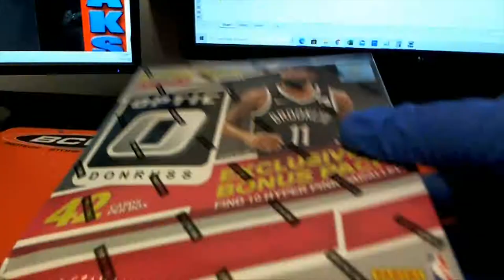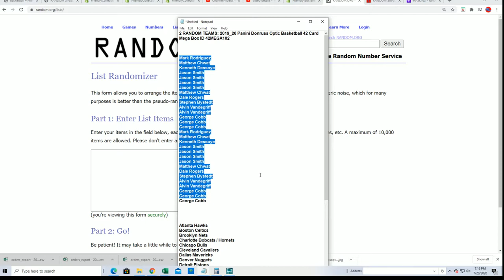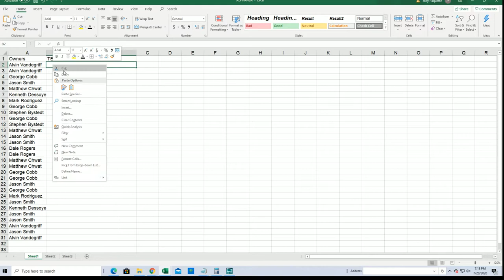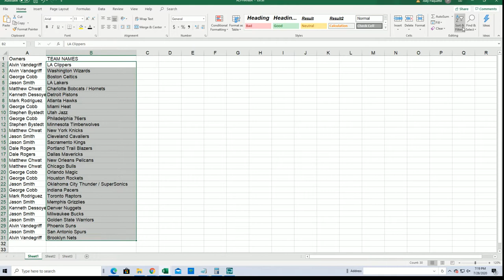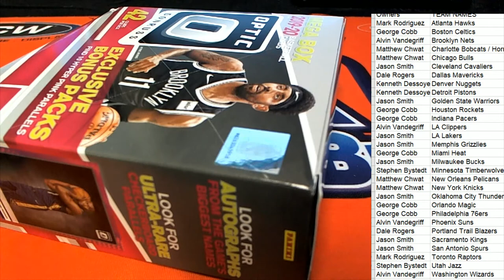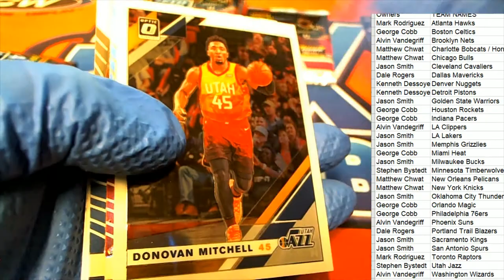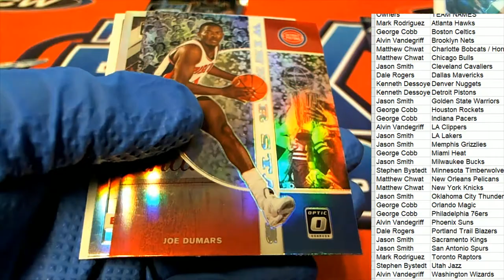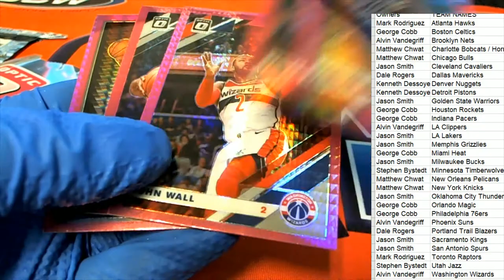2019 20 Panini Donruss Optic Basketball 42 Card Mega Box ID 42MEGA102